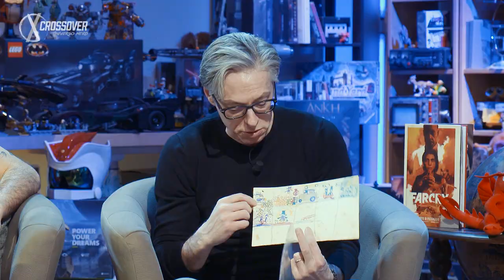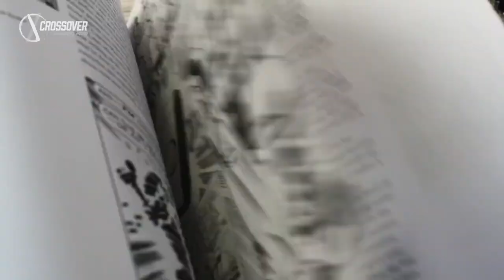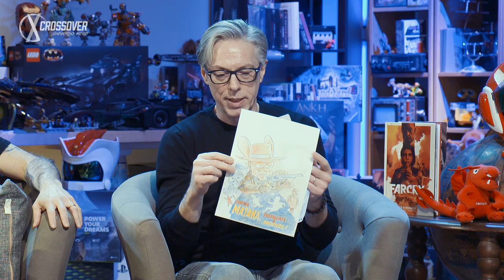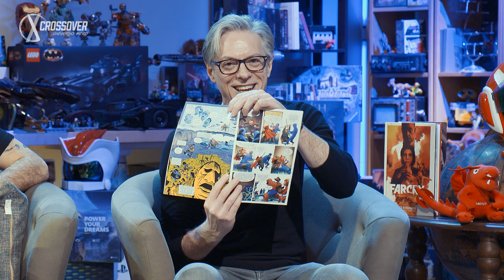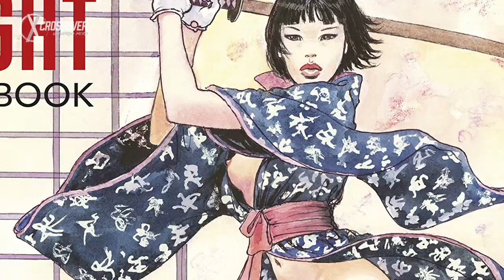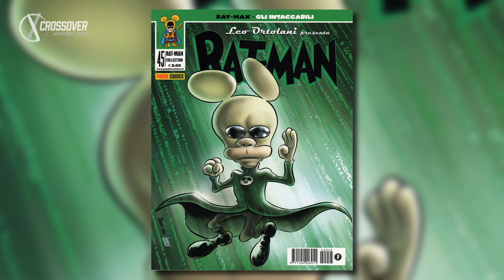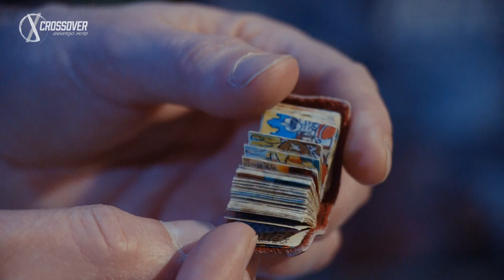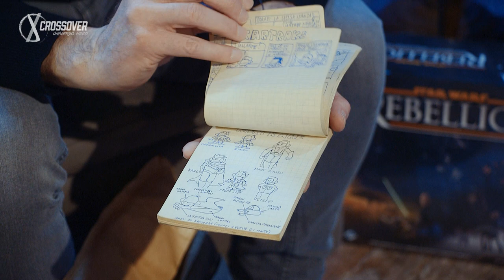LA MAGICA BORSA DI ... LEO ORTOLANI!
Per la gioia di molti, ecco a voi lo spezzone dell'intervista insieme a Leo Ortolani!
Leo si racconta a tutto campo e ci mostra una piccola parte della sua collezione: dai primi bozzetti realizzati da bambino, alle tavole firmate dai suoi artisti preferiti.